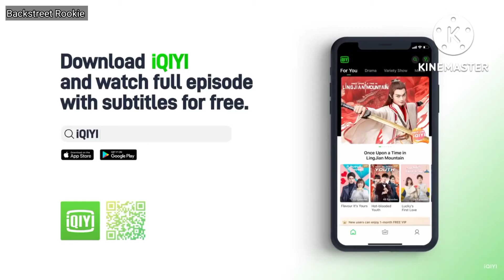Backstreet Rookie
Episodes 16
Action,comedy,romance